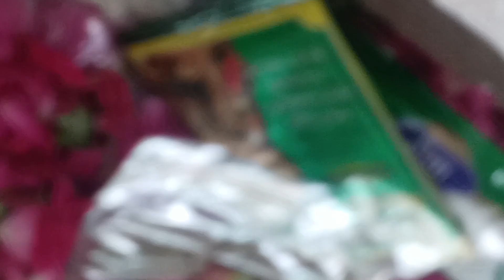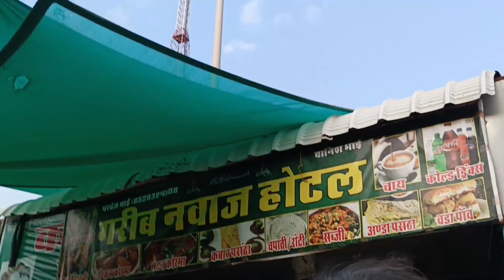Tadagad pahad ajmer rajasthan india